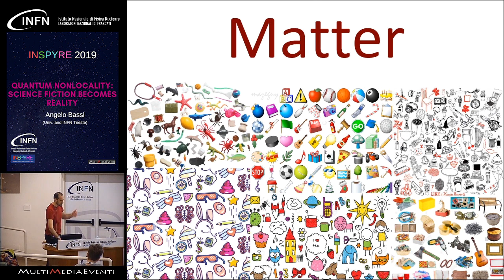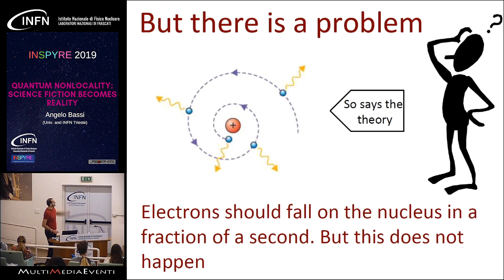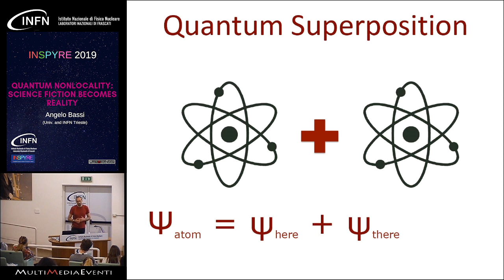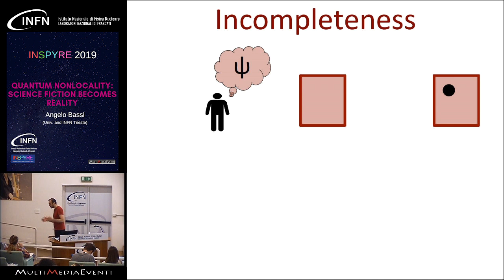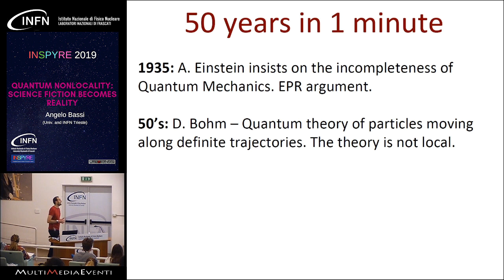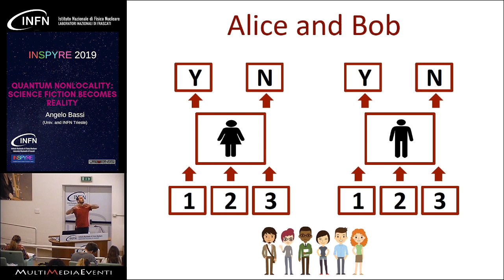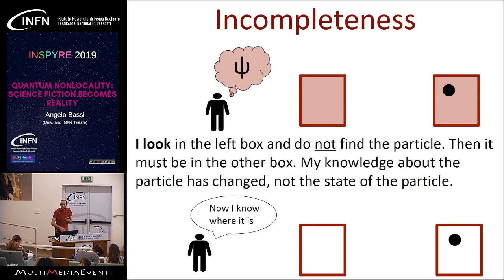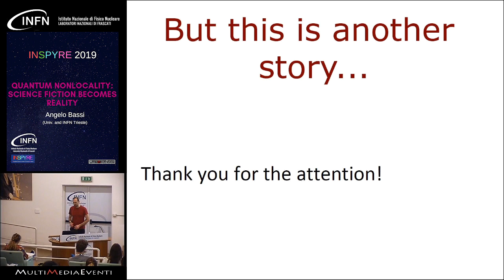Quantum nonlocality: science fiction becomes reality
INSPYRE 2019
Speaker: Angelo Bassi

05/04/19